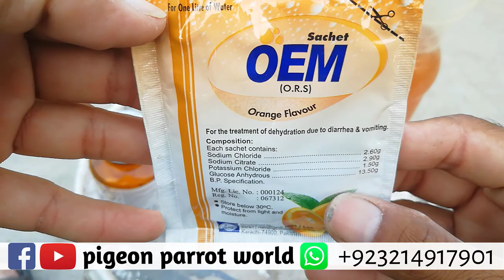Garmiyon Mein Kabootar Pigeon Ki Bimari ka ilaaj (urdu/hindi)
friends wellcome to my youtube channel pigeon parrot world
my no 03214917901garmiyon min kabootar pigeon ko bemar hone se bachain